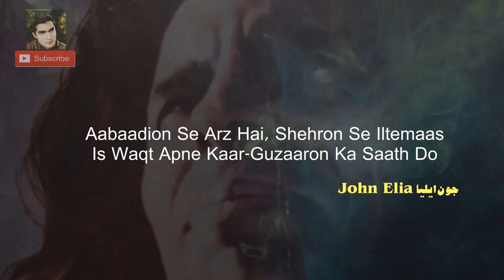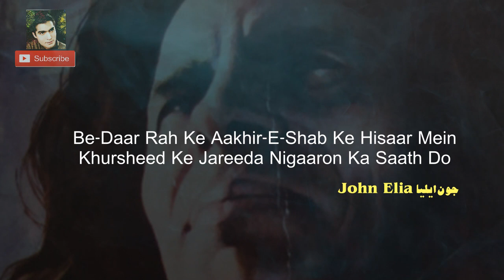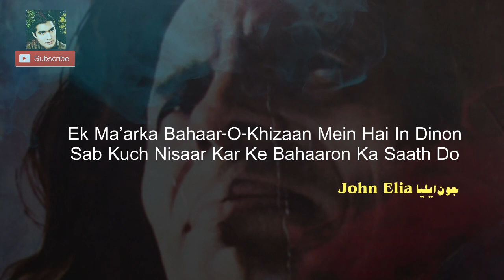Jaun Elia | Mazloom Hasrton Kay Saharon ko Sahara Do | Very Unique Urdu poetry By John Elia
Mazloom Hasraton Ke Sahaaron Ka Saath Do
Baahar Nikal Ke Seena Figaaron Ka Saath Do
Voice By : RJ Zahid Rafique
Edit By : RJ Zahid Rafique
Producer : RJ Zahid Rafique
Title : Best Urdu Stuff
Production : RJ Zahid Rafique
"Best Urdu Stuff" Is your own Channel.

Latest Urdu News, Documentaries, Heart touching Words, Inspiring Quotes, Motivational Stories &  Life-Changing Videos,  Biographies, Islamic Stories, Poetry, Fun, Gossips, Riddles, General Knowledge, Information, and Latest News Updates Videos around The World and much more...

Regards

We Are Constantly Working Hard On Making The  ''Best Urdu Shayari PK'' Better &  More Entertaining For You. We Need Your Constant Support To Get Going. We Would Love To Hear From You. "Best Urdu Stuff"